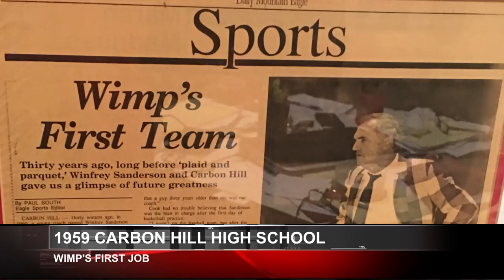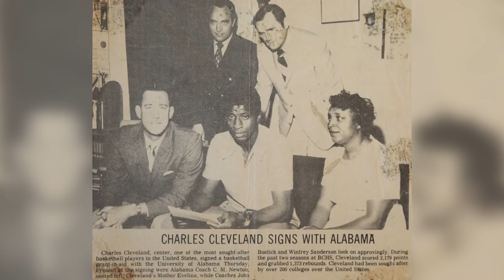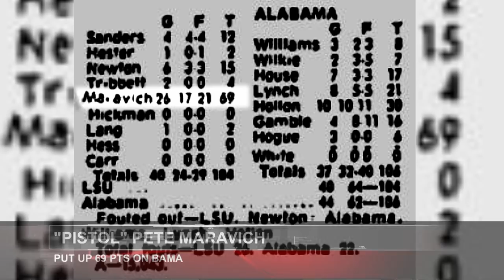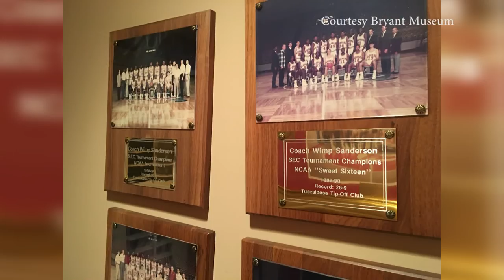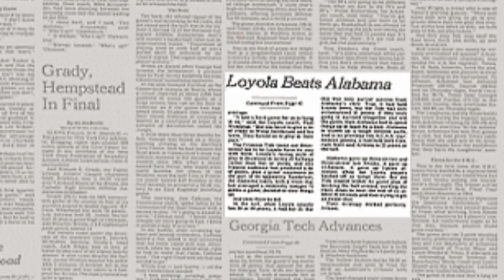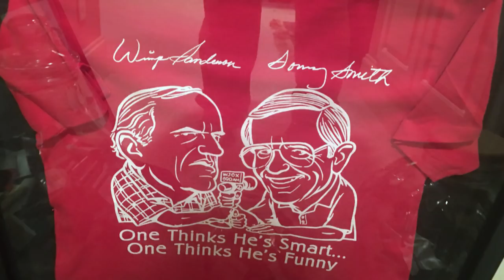ONE ON ONE WITH WIMP SANDERSON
WVUA 23's Gary Harris recently sat down with renowned former University of Alabama basketball coach Wimp Sanderson. Here's the full 30-minute special for your viewing pleasure.